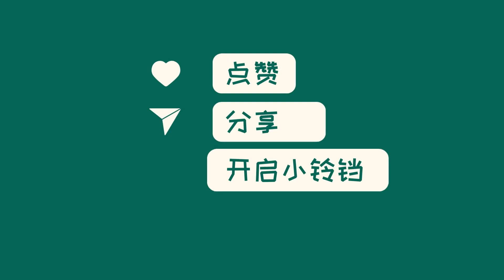中国新闻10月08日20时：心愿达成！张雨霏、覃海洋当选杭州亚运会“最有价值运动员”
杭州亚运会官方宣布，中国游泳运动员张雨霏和覃海洋当选本届赛事的“最有价值运动员”。张雨霏在本届亚运会中勇夺了6枚金牌，覃海洋则获得了5金1银。早在出征仪式上，张雨霏就表达了对MVP称号的渴望，并表示要争取多枚金牌。此次MVP的评选标准包括运动员的奖牌数量、纪录突破、运动精神、影响力、自律精神和公平竞争精神等因素。这次中国游泳队的出色表现再次展示出中国游泳实力的强大。